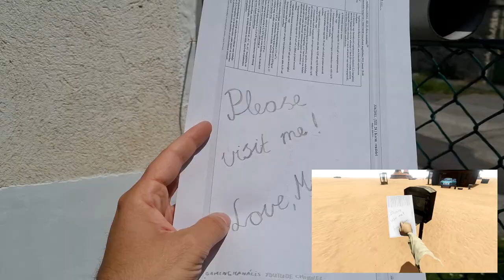THE LONG DRIVE - Real life?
The Long Drive - Home-made random generated open world semi-post apocalyptic survival car driving game!

Short summary:

In 1979, something has happened to the world. Your mom left you before the apocalypse, and now you find a letter in the mailbox.

It's your mother. She wants to see you. But she lives 5000 kilometers (~3000) miles away, fuel and other resources are scarce..Can you complete the journey?